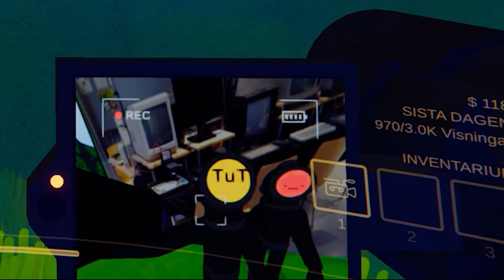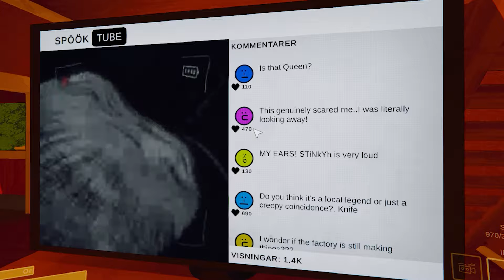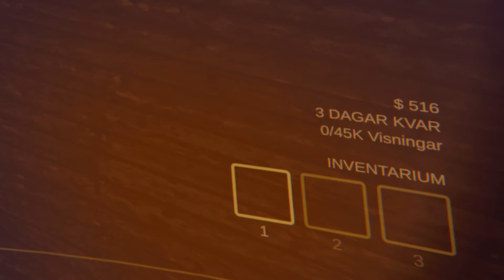VIRALA SPÖK-KLIPP!! 👻 ContentWarning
Jag och Jesper (Stinkyh) spelar ett spel som kom 1 april och heter ContentWarning!
Vi springer omkring i en konstig värld, typ som en annan dimension! Vårat mål är att filma läskiga monster och spöken???

🎬Redigering av Jesper och Kim.
🎥Tumnagel och Inspelning av Kim.

💻JOINA VÅR DISCORD!! 📲

►Tröjor med KimmyPOWER och FatToni665: För närvarande nerlagt.

►SplayONE